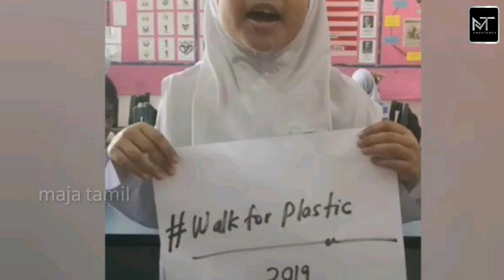pandian stores kathir inspiration to Malaysia school children latest video!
மலேசியா குழந்தைகளை கவர்ந்த பாண்டியன் ஸ்டோர்ஸ் சீரியல் கதிர்!

Pandian stores is a famous tamil serial which is telecasting in vijay tv. In this video we are going to see about the pandian stores kathir inspiration to Malaysia school children latest video.